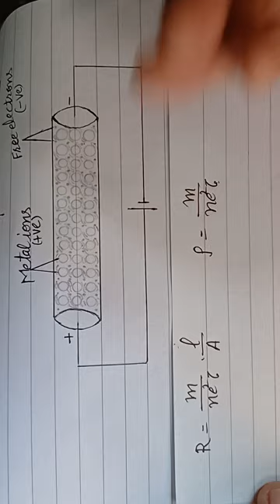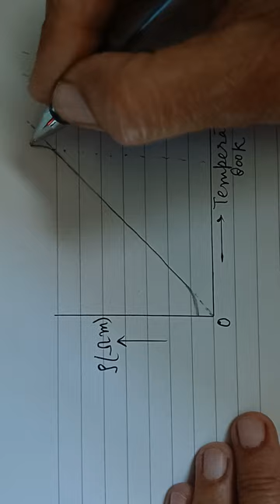Variation of Resistance & Resistivity with temperature/Current Electricity 07/Physics CXII Sneh Lata